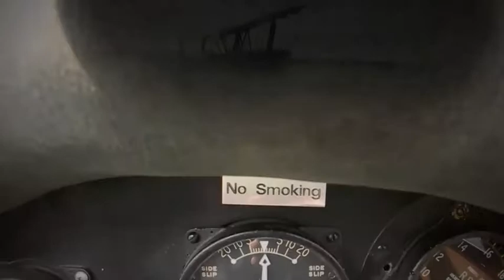Gathering of the Classics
JOIN US SAT AUG 9th, 2014 (rain date Sun Aug 10th 2014) FOR A SPECTACULAR DAY OF AVIATION AND OLD AUTOS ... a day of rare vintage WWII era airplanes and motoring beauties at the Edenvale Aerodrome.